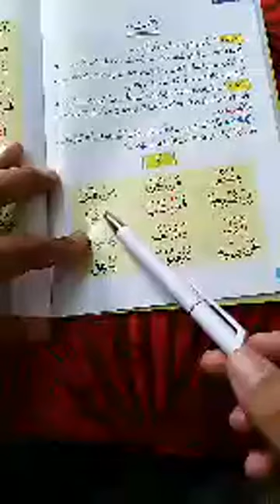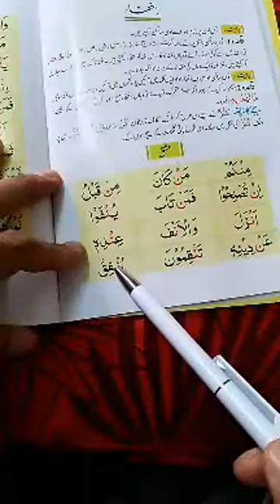درس نمبر 17اولہ حصہ قرانی قاعدہ پہ تجوید سرہ یاد کئ